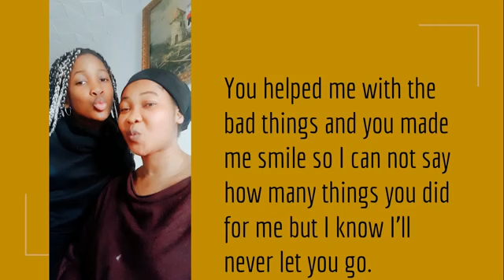HBD ALH TAWAKALITU DAMILOLA IFEOLUWA